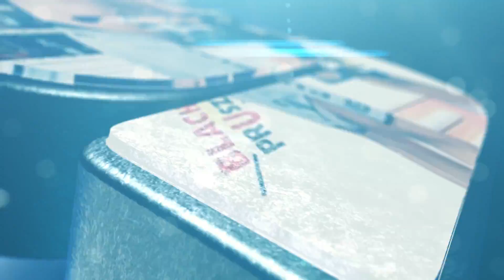KSW 27 - Cage Time: The Making of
Produkcja - FEDERACJA KSW

Zdjęcia i montaż: Szymon Szulc
Muzyka: Mateusz "Matheo "Schmidt